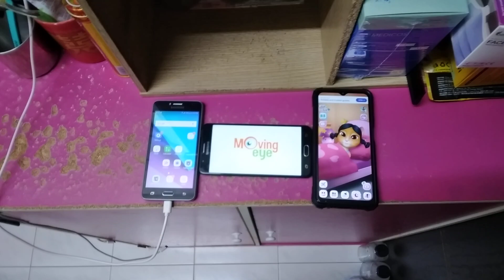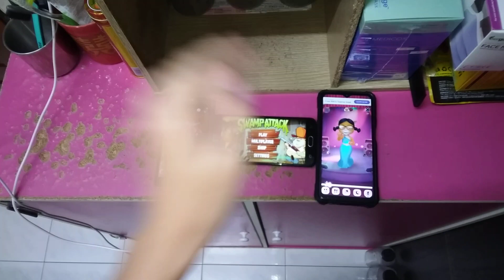Talking Tom, Swamp Attack & My Talking Angela Echo 23015